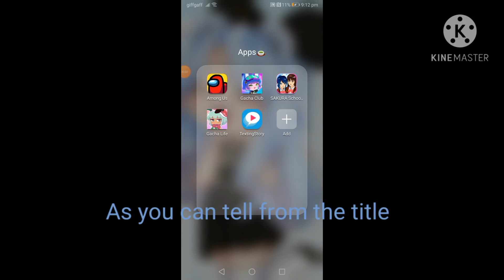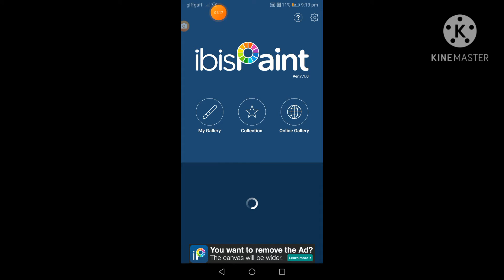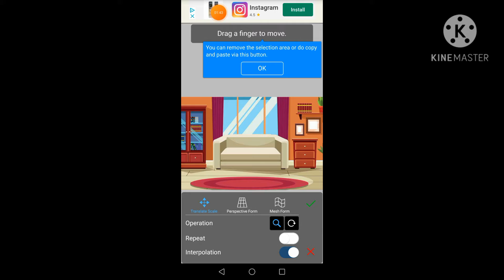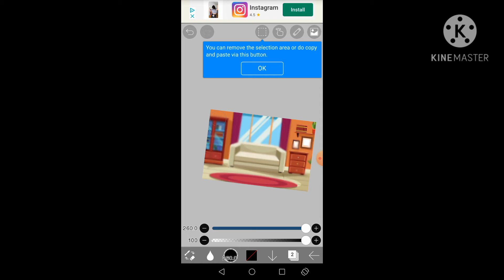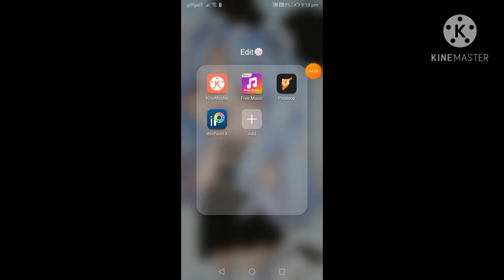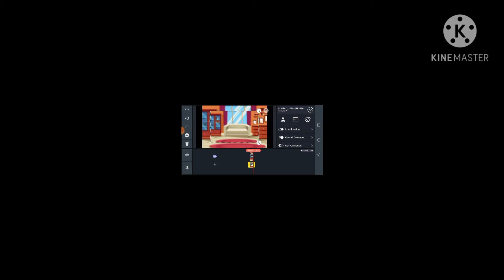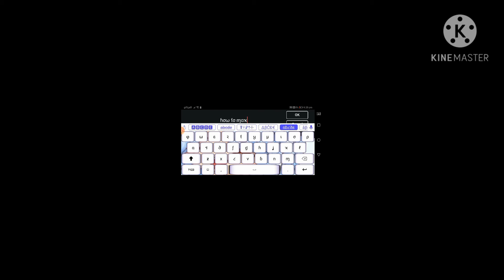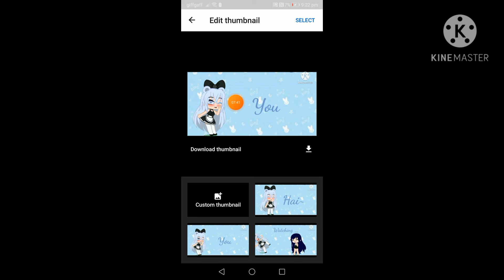How to make a thumbnail